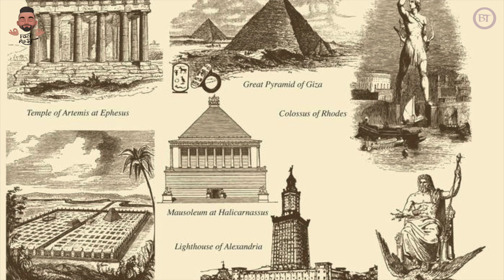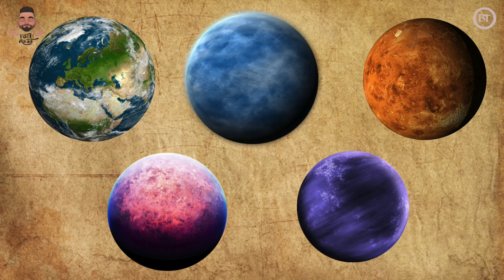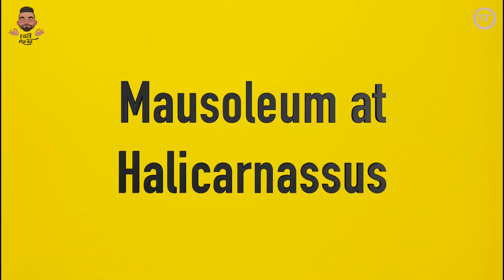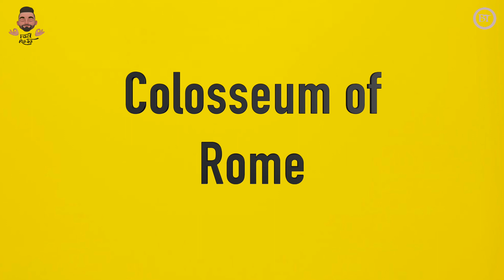Ancient seven wonders of the world | FactRaja | EPISODE - 14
Ancient seven wonders of the world | FactRaja | EPISODE

Ancient seven wonders of the world
1) THE PYRAMIDS OF GIZA
2) HANGING GARDENS OF BABYLON
3) TEMPLE OF ARTEMIS
4) STATUE OF ZEUS
5) MAUSOLEUM AT HALICARNASSUS
6) COLOSSUS OF RHODES
7) LIGHTHOUSE OF ALEXANDRIA

New seven wonders
1) Taj Mahal
2) Colosseum
3) Machu Picchu
4) Christ the Redeemer
5) Chichen Itza
6) Petra
7) Great Wall of China